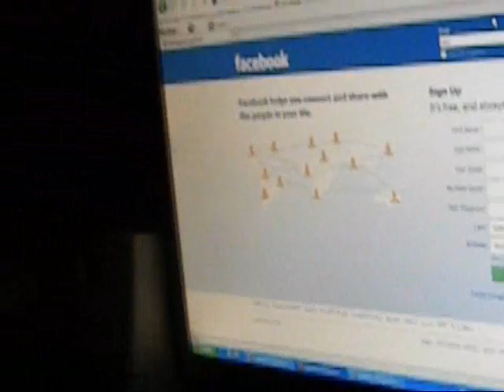Slap-Chop Mini Dance! KOS #26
Pierce And Kenton Are Dancing To Steve Porter's Slap Chop REMIX